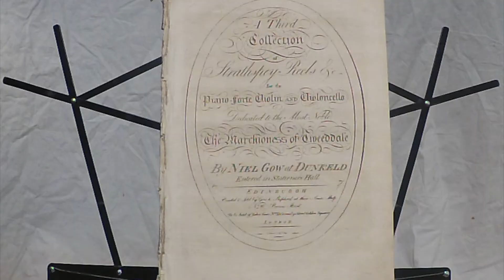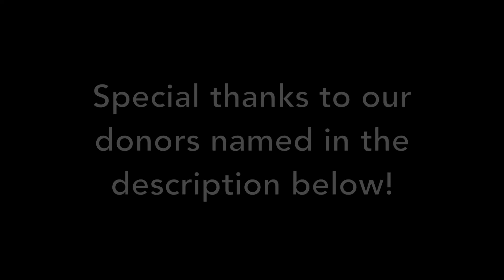Lady Madeline Sinclair's Strathspey/Miss Nisbet of Dirleton's Reel (The Niel Gow Sessions #5)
Tim Macdonald & Jeremy Ward play "Lady Madeline Sinclair's Strathspey" and "Miss Nisbet of Dirleton's Reel", taken from Niel Gow's Third Collection of Strathspey Reels (ca. 1792).